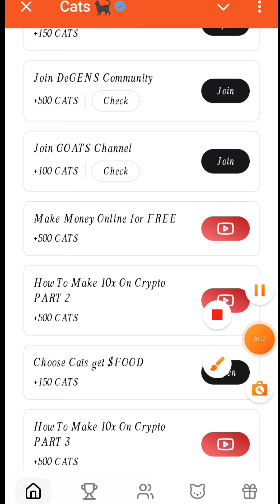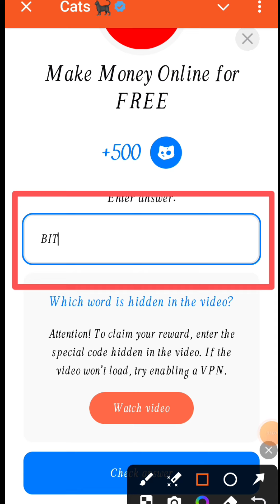Cat video code Make Money Online for FREE | 9 October cat video code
cats video code, cats youtube video code,
8 october cats youtube video code,
8 october cats youtube video code,